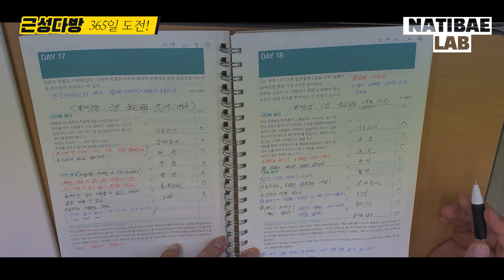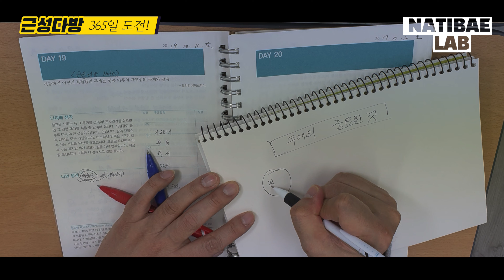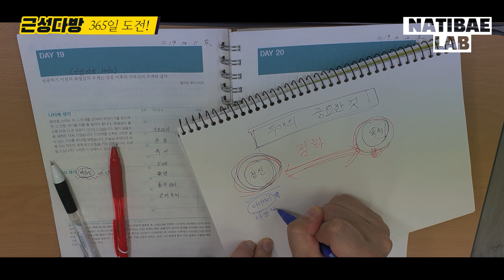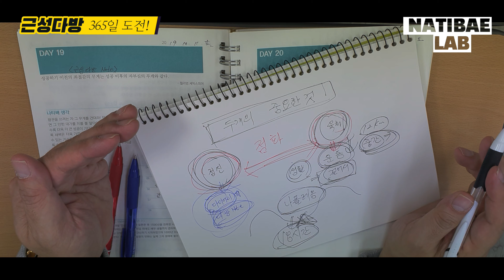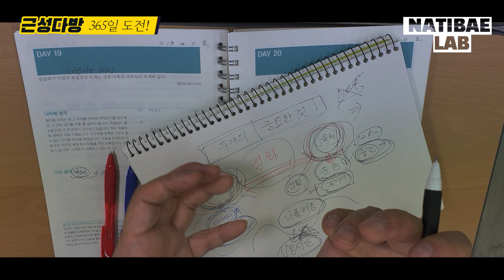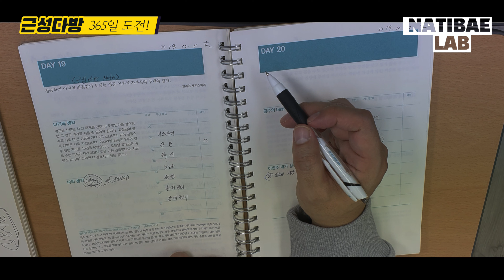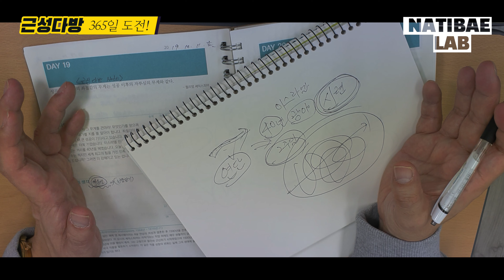인생을 바꿔주는 다이어리 작성 19번째 이야기ㅣ근성다방 EP. 19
인생을 바꿔주는 근성다방은 다꾸(다이어리꾸미기)가 아닌
매일매일 진짜 다이어리를 작성하는 다이어리작성 방송입니다.

사는게 힘드니? 이 두가지만 해봐!!!